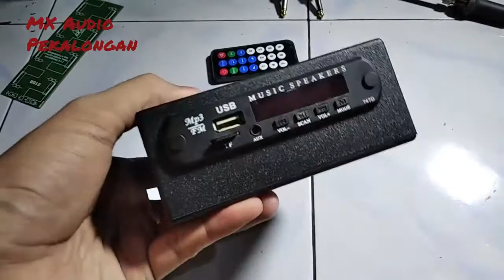Modif MP3 Player Pakai Baterai